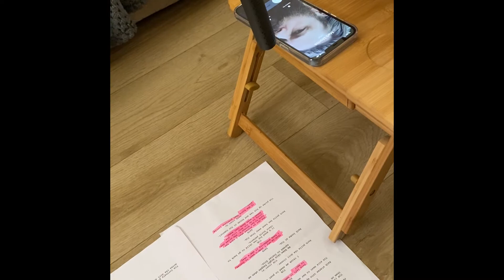The Foster Parents BTS MyRodeReel2021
Behind the scenes footage of the film The Foster Parents for the MyRodeReel2021 competition.